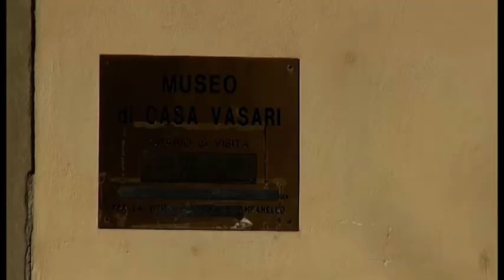Archivio Vasari, Daverio non si presenta: salta la perizia